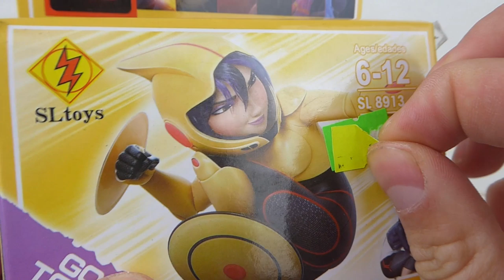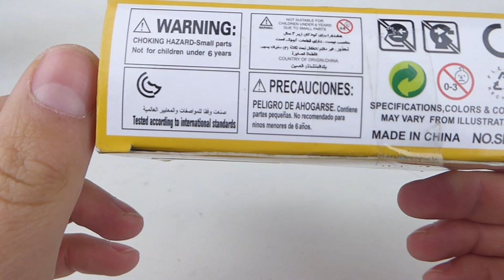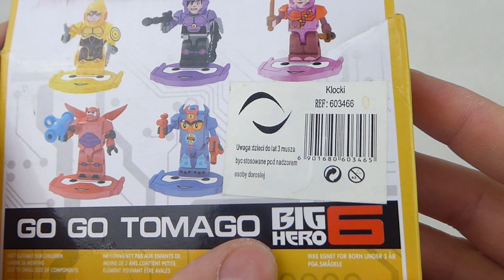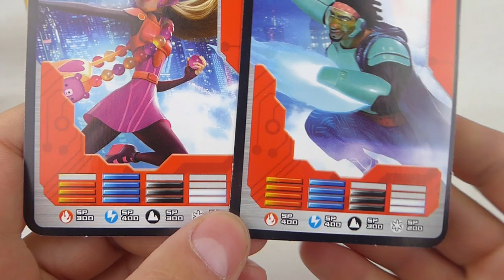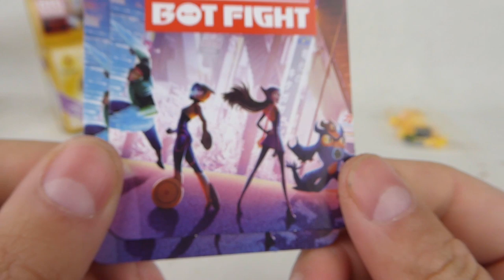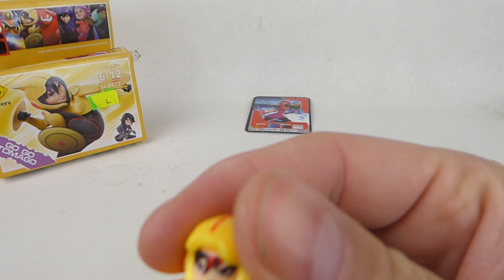Klocki BIG HERO i GO GO TOMAGO ! / Recenzja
I znów powracamy do klocków SL Toys ! Czy kolejna szansa dana tym klockom sprawi że marka poprawi swój wizerunek w mych oczach ? To już trzeba obejrzeć recenzje :D